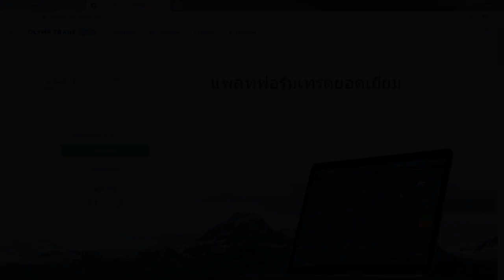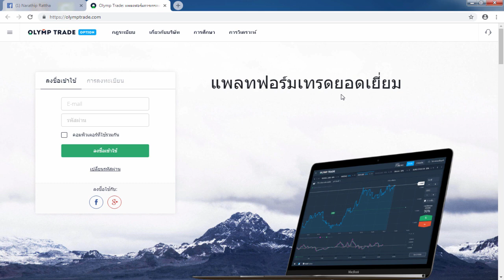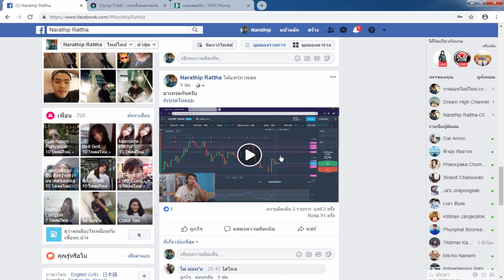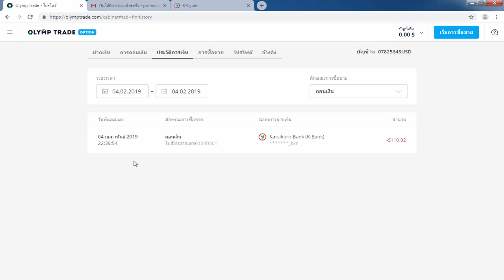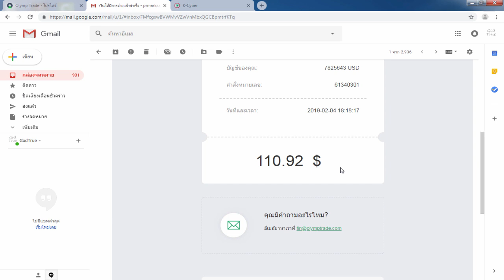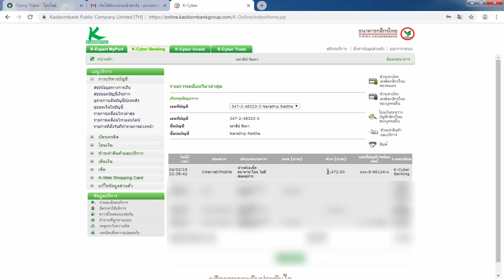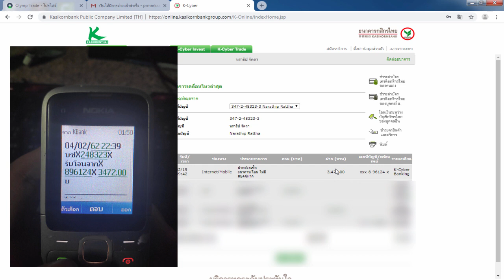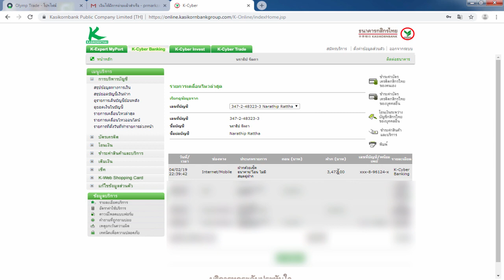รีวิวหาเงินออนไลน์ 300 บาท ใน 1 ชั่วโมง!! - สมัครฟรี! ได้เงินจริง100%